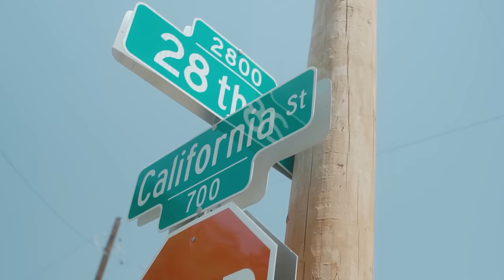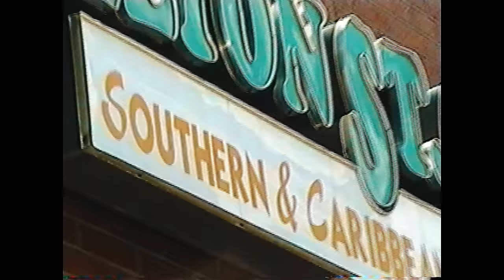I.Y.K.Y.K - Hanzo The Phantom x Don MegaTron (prod. by Walter Strumm) - Trackyon Music 2021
I.Y.K.Y.K - Hanzo The Phantom x Don MegaTron

Find the Song for Streaming Platforms Here -

Prod. by Walter Strumm

Shot by DrewShotYa [IG - @Drew Shotya @drewshotya]

Follow on Twitter - @HanzoTP
Follow on IG - @hanzotp